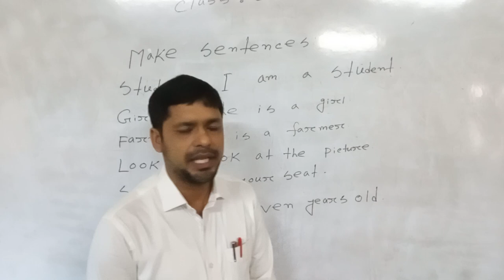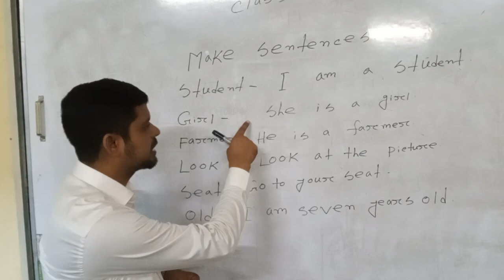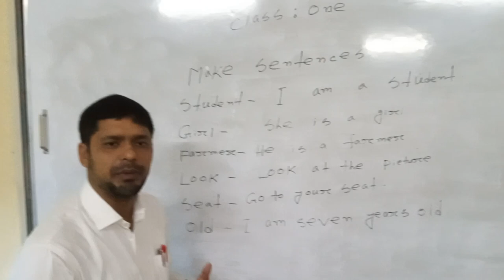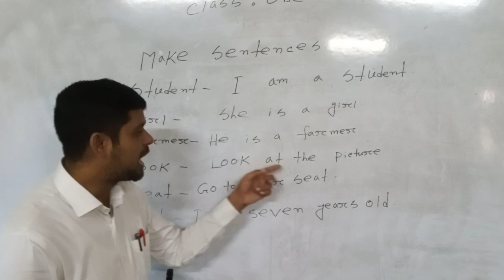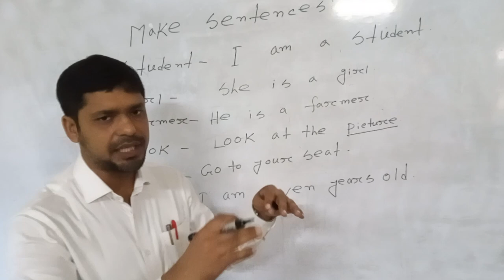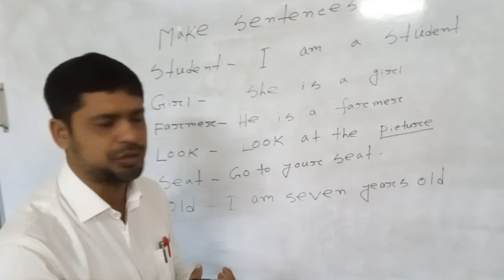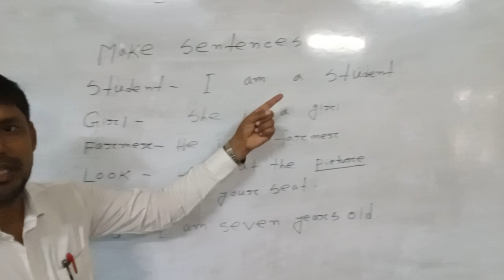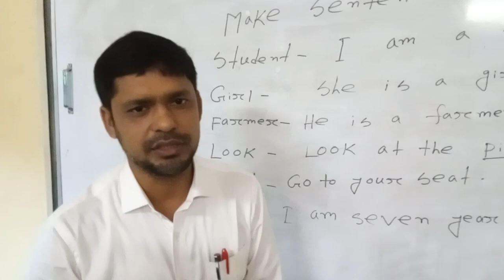Mukul Chandra Pramanik, APBN online class